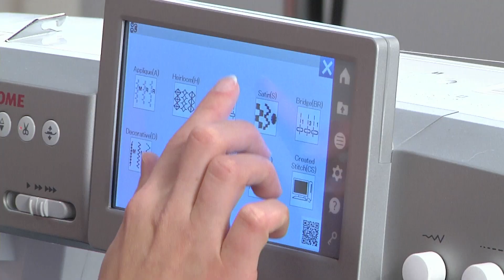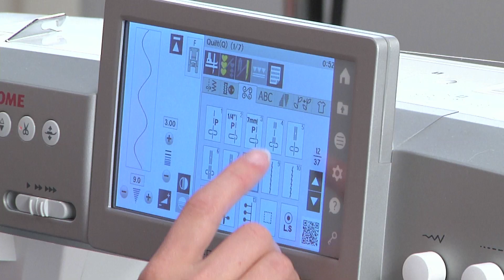Three Decorative Stitches for Quilting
As seen on Fresh Quilting! Use decorative stitches to quilt your quilt! Learn about my three favorites and how to use them!